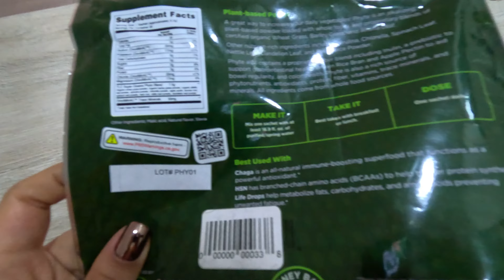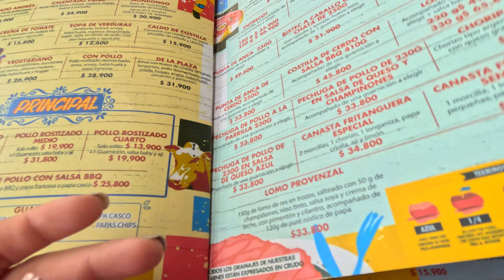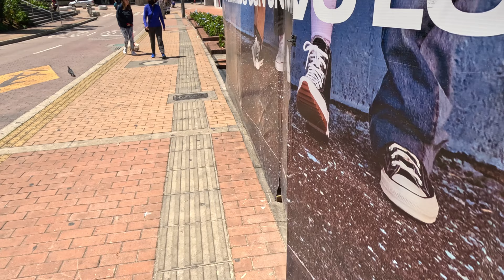Fin de semana en Bogota 🏙️ + Como empaco mi maleta 🧳+ Compras viajeras en Dollarcity 🛍️